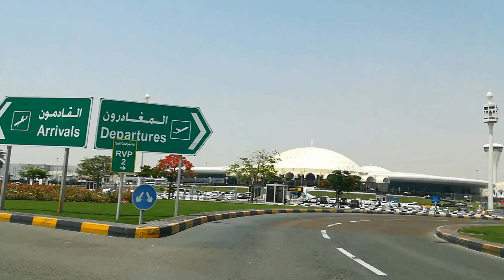Dubai City View || Travel To Sharjah International Airport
Travel to a Beautiful Airport || Sharjah International Airport.